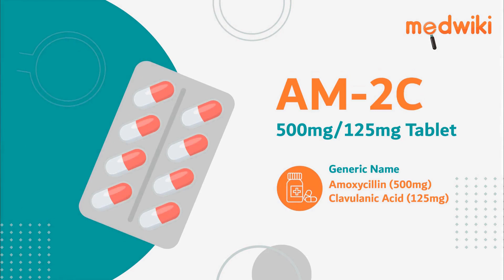AM-2C 500mg/125mg Tablet - Uses, Benefits and Side Effects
AM-2C 500mg/125mg Tablet